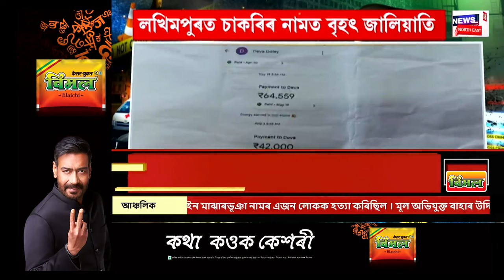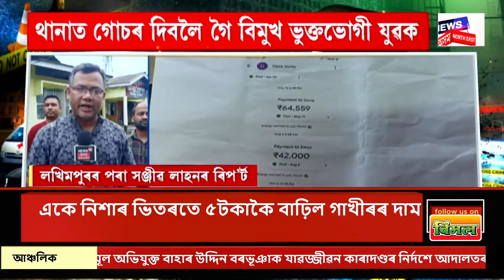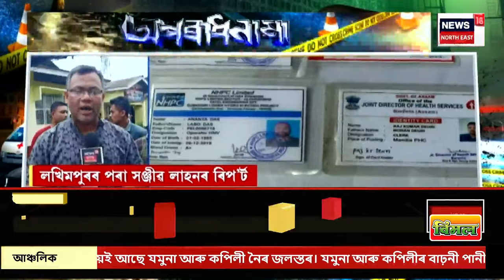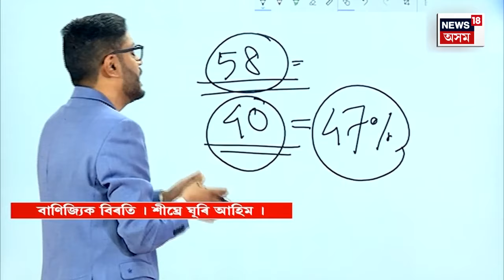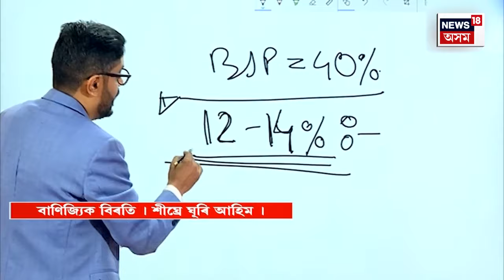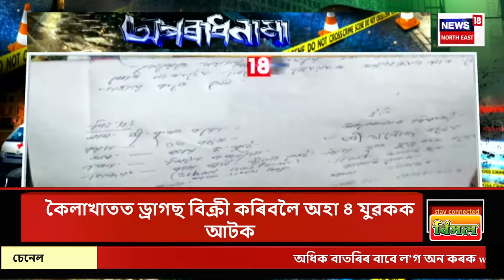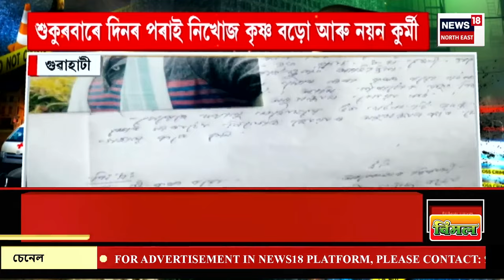APARADHNAMA | ২৪ ঘণ্টাৰ পিছতো আৰক্ষীৰ জালত পৰা নাই বেলতলা ছাৰ্ভে কাণ্ডৰ মূল অভিযুক্ত